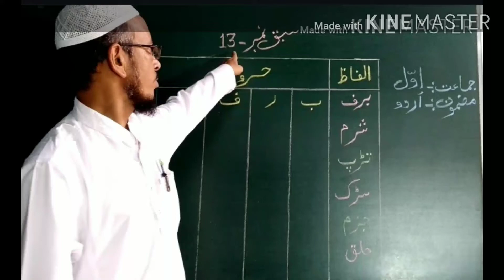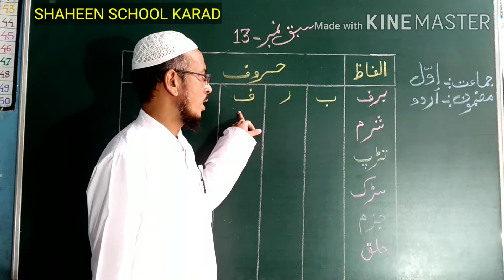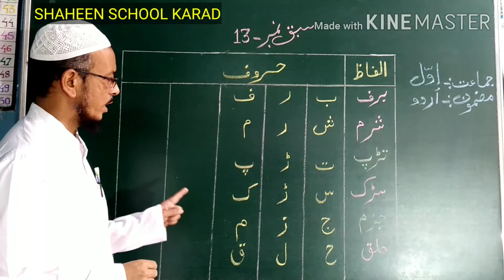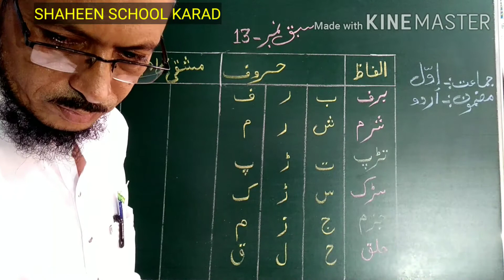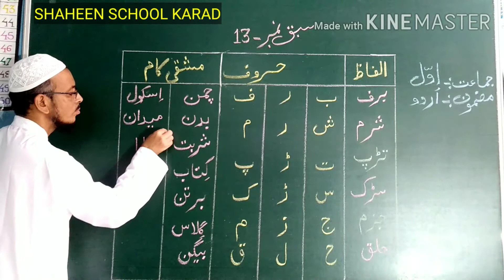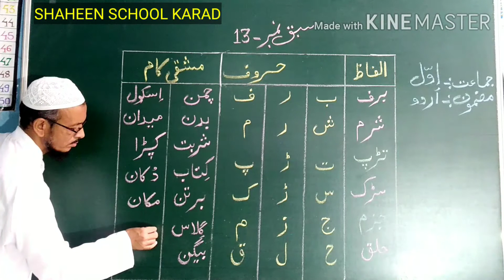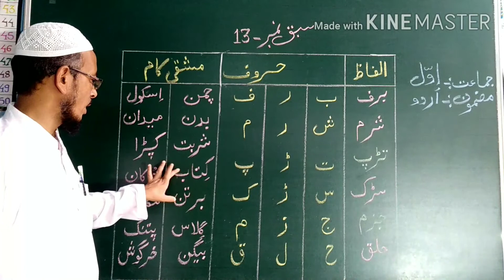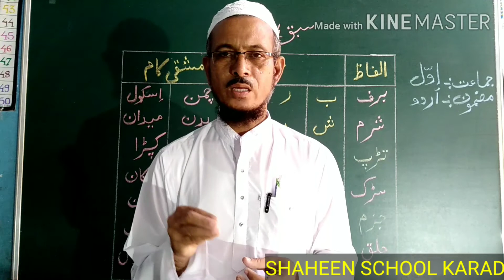SHAHEEN SCHOOL KARAD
Sub: Urdu, Class:1st, Lesson No.13